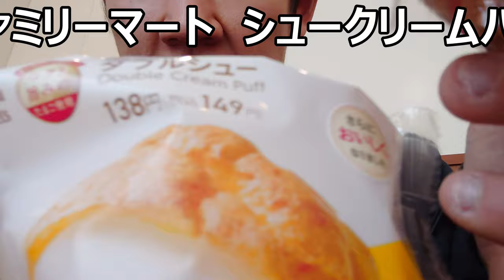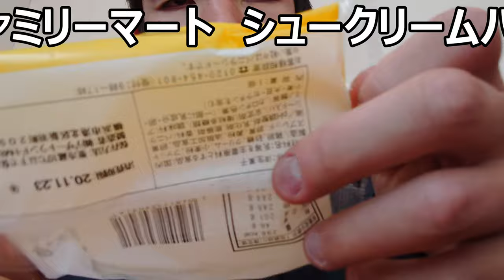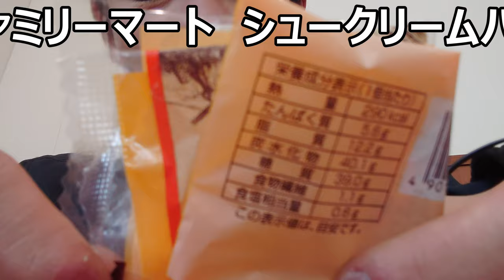ファミマのシュークリームパンと本物のシュークリーム食べ比べてみた。どっちの方が美味しいのかな？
ファミリーマートの「シュークリームみたいなパン」と大きなツインシューを食べ比べてみました。どっちの方がより美味しいのか……と聞かれたらやっぱり～ですね！！